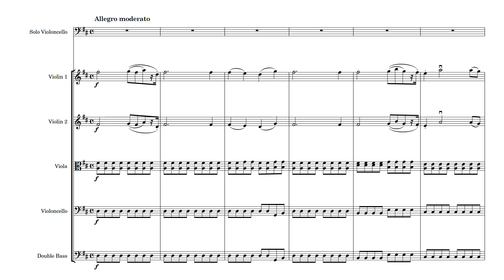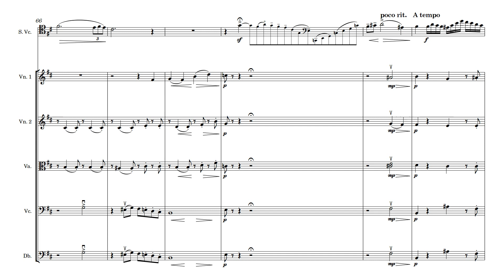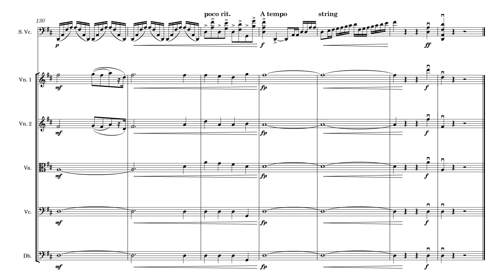Nölck Cello Concertino Op 131 No 2 for Cello and String Orchestra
Sheet music for Nölck Cello Concertino Op 131 No 2 for Cello and String Orchestra are available in digital and printed formats.

August Nölck Cello Concertino Op. 131 No. 2 in D major – a musical gem meticulously arranged for cello and string orchestra by [mymusicscores.com] This exquisite concertino, the second of two concertino from Nölck's Op. 131 collection, offers an ideal showcase for budding cellists, providing a captivating performance opportunity that seamlessly blends virtuosity and expressiveness.

Crafted as a one-movement masterpiece, this concerto last around 6 minutes, allowing the performer to navigate through the rich tapestry of melodic nuances and technical contrasts. Originally published in 1909, this opus showcases Nölck's prowess in composing for the cello.

This arrangement offers a splendid platform for a young cellist to shine in a concert setting.